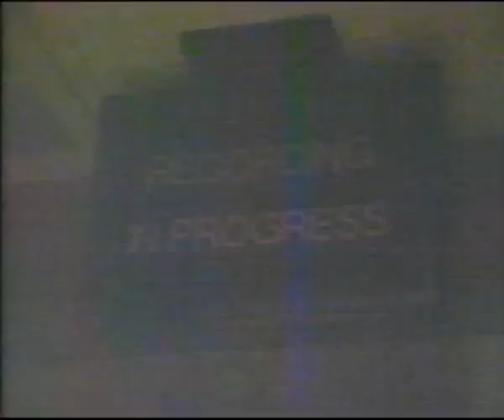Orange Blossom Special - The Moore Brothers